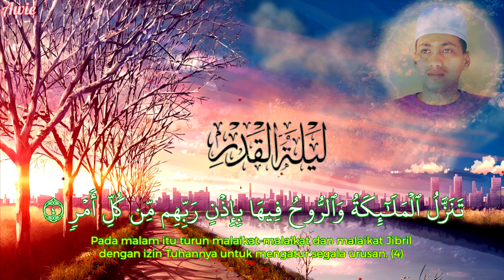Surah Al Qadr (Lailatulqadar) - Ssjn Ustaz Awie Zaini KAGAT